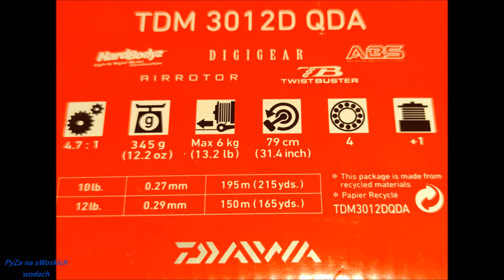Chleb śmietankowy do nęcenia kleni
Witam, w tym filmie chciałem pokazać sposób na moczenia chleba w warunkach domowych, tak aby zimową porą nie tracić czasu nad wodą na jego namaczanie i przygotowanie. Więc robię to w domu, wiem, że nie powinno się rozrabiać zanęt ani towaru wodą z kranu, tylko wodą z łowiska gdzie się wędkuje. Lecz tak jak na wstępie wspomniałem, żeby zaoszczędzić czas - czasami robię wyjątek. Namoczyłem w domu, wycisnąłem, lekko wysuszyłem, a nad wodą doprawiłem śmietaną i jogurtem naturalnym, aby go wzbogacić. Pamiętajmy jednak, jeśli chcemy aby szybciej nam tonął - dodajemy więcej śmietany lub jogurtu. Oczywiście pokazałem też jakiego sprzętu używam do połowu na większe ryby. Pozdrawiam